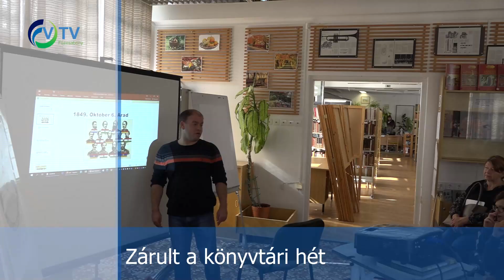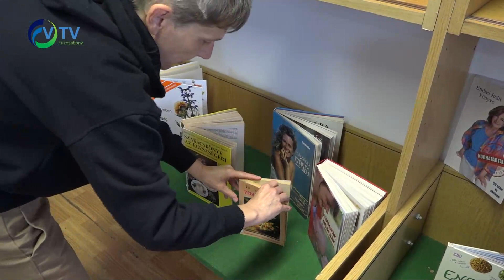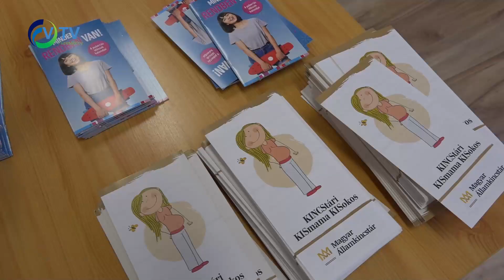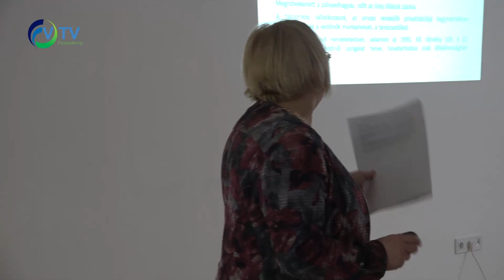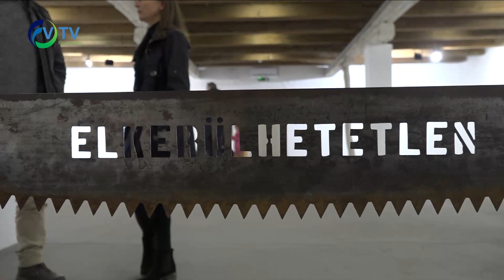Heti Krónika 2021. október 11.